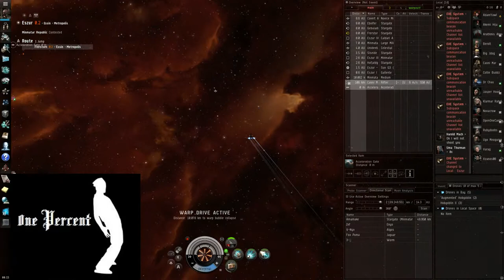FW quick fight